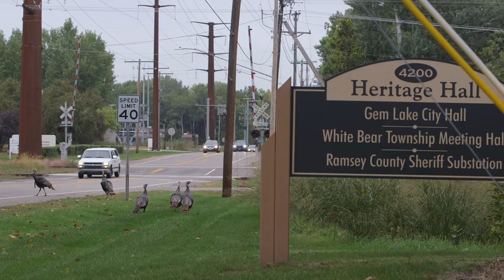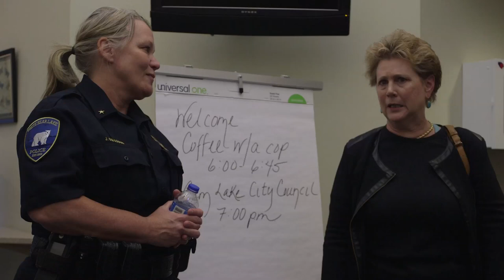Gem Lake Coffee With Cops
Gem Lake officials have a little coffee and conversation with White Bear Lake police officers at Heritage Hall.